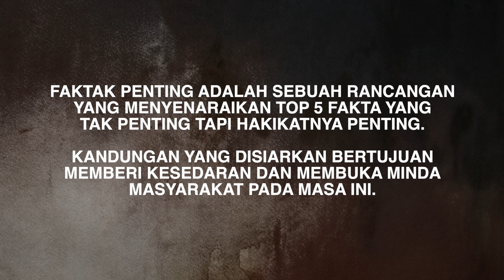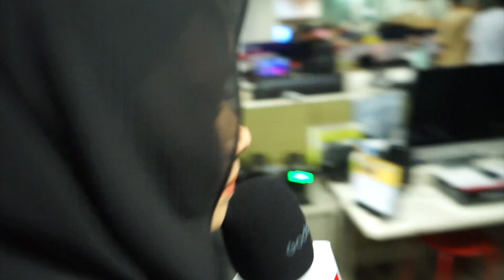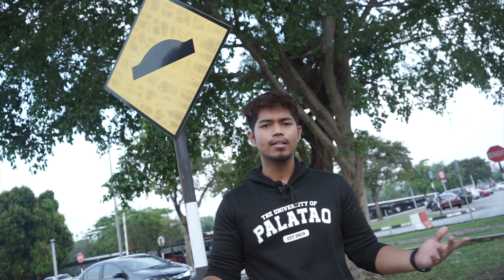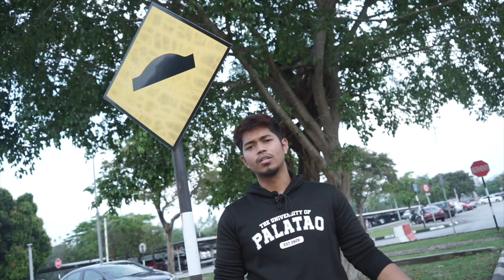Top 5 Fobia Yang TAK MASUK AKAL! | Faktak Penting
FAKTAK PENTING ADALAH SEBUAH RANCANGAN YANG MENYENARAIKAN TOP 5 FAKTA YANG TAK PENTING TAPI HAKIKATNYA PENTING.

KANDUNGAN YANG DISIARKAN BERTUJUAN MEMBERI KESEDARAN DAN MEMBUKA MINDA MASYARAKAT PADA MASA INI.

TIADA YANG LEBIH PENTING DARIPADA FAKTAK PENTING!